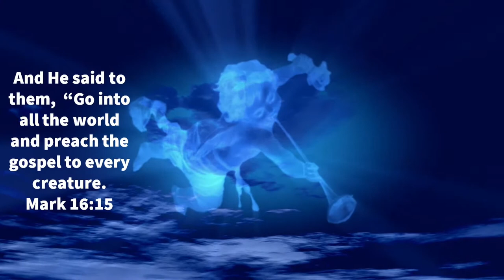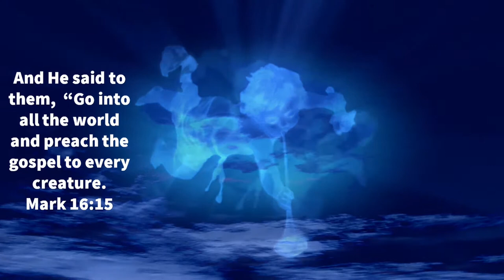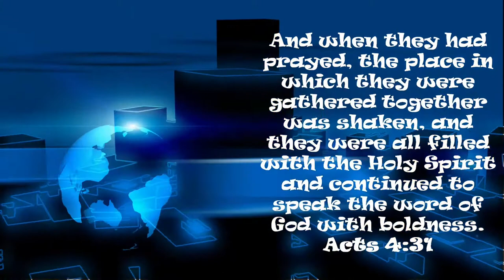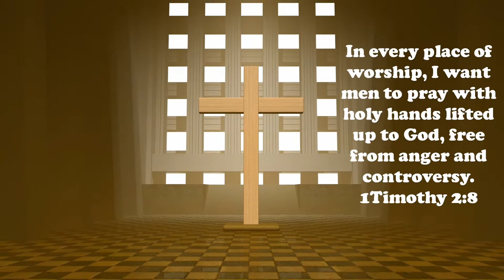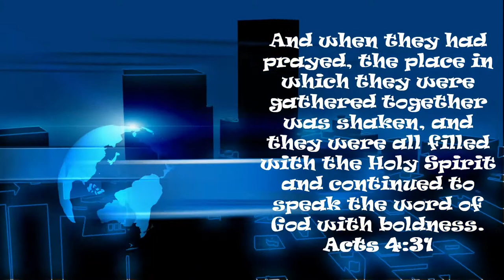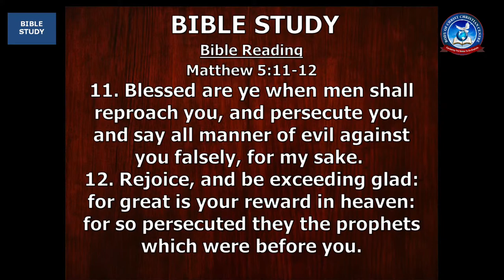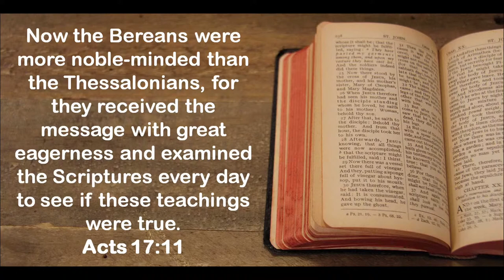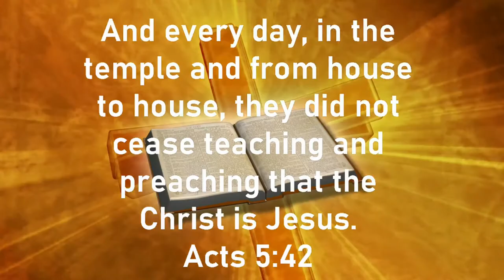Bible Study Online. Wednesday 13th July 2022.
INTERACTIVE ONLINE BIBLE STUDY.
Study to Show Yourself Approved of God.
Topic: The Beatitudes.